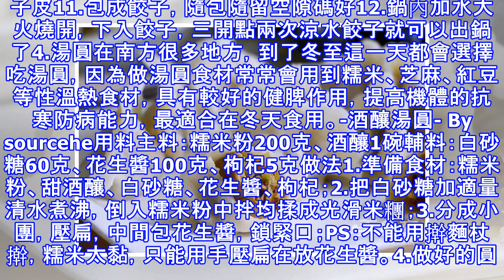今日冬至，過好這一天，補對頂一年，飲食上4個改變要記牢！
今天是冬至，也是2017年最後的一個節氣，到了冬至這一天，將是一年中白天最短的日子，從古至今，人們就對冬至特別的重視，素有「冬至大如年」的說法因為冬至過後，我們將進入「數九寒冬」也就意味著一年最冷的時候就要到來了，所以在此時我們在飲食上也應做出相應的調整，具體有哪些改變呢？不妨一起來看看吧！ 01適當增加高蛋白質食物的攝入冬至過後，天氣正是進入一年中最冷的時候，在民間也將這段時間成為「數九寒冬」的日子，生命活動開始由盛轉衰，為了達到防寒御暖的效果，此時的我們不妨多攝入一些高蛋白質的食物，如禽類，魚肉，蛋類、紅肉類等食物，不過在這裡要提醒各位的是，高蛋白質的肉類並不是指脂肪多的肥肉哦，而且每天食...
源: pixpo